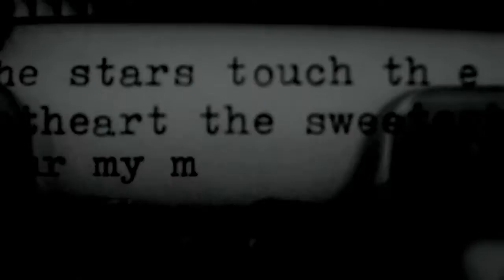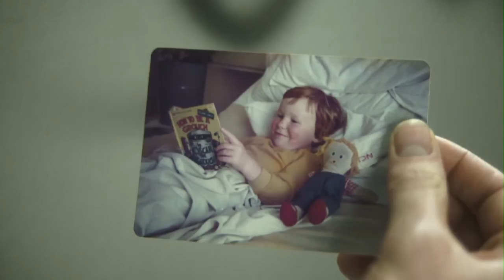Ashleigh Southam - Showreel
Showreel for Melbourne based actor and musician Ashleigh Southam.